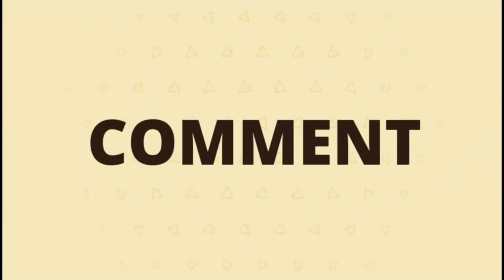5 Batsman Hits on Spidercam in Cricket_ Amazing Cricket